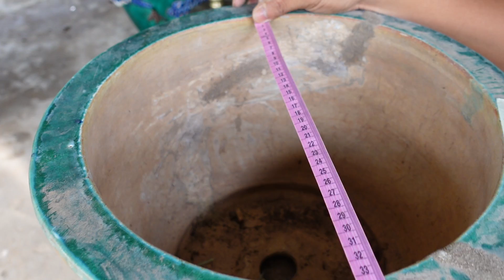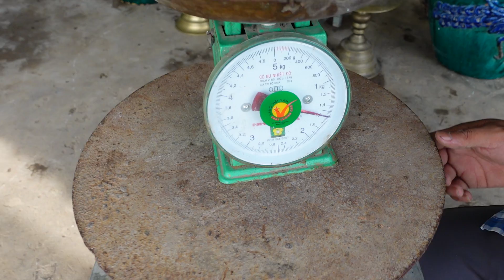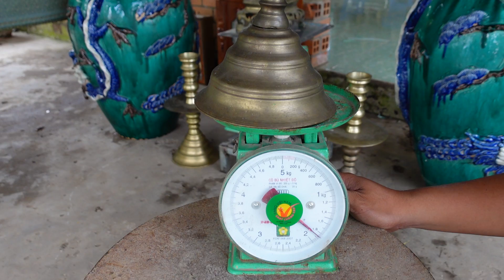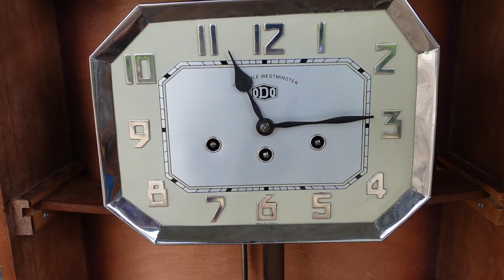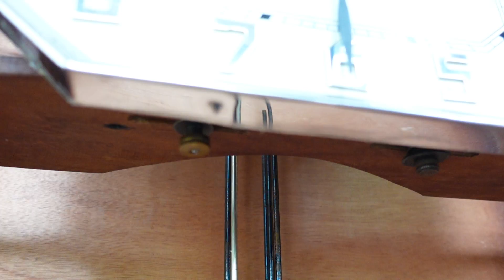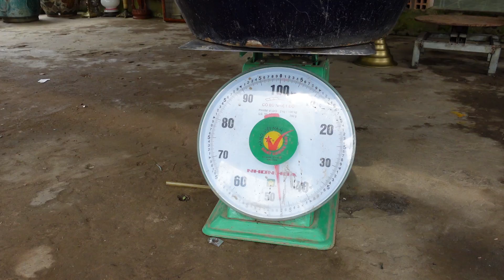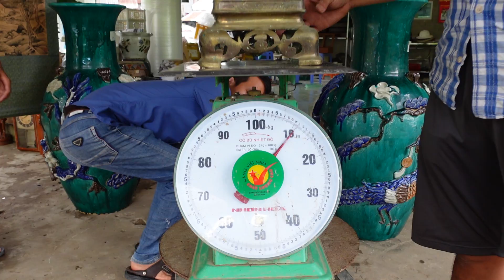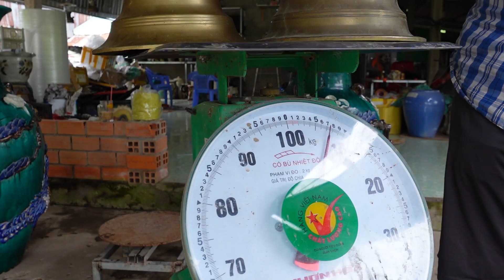Đèn dầu, Lư, Đồng hồ ODO, Gốm xưa rao bán 28.10 Th Triệu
Chia sẻ và giao lưu cây kiểng trên mọi miền tổ quốc

Đèn dầu, Lư, Đồng hồ, Gốm xưa

Phone & zalo chủ cây : 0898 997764 Thanh Triệu

Phone & Zalo LTK Bonsai : 0931_077_665 Huy Tuấn

Giá cả thị trường cây kiểng tại Miền Tây Việt Nam.

LTK Bonsai